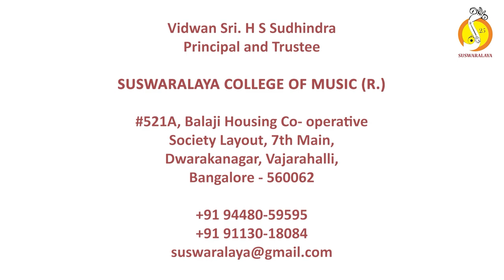2 Ako Ranga Node- Brindavani- Tishra adi-Amba Bayi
Ako Ranga Node
Raga : Brindavani
Tala : Adi(Tisra Nadai)
Composer : Amba Bai

Vocal : Smt.Chandana Bala Kalyan & Kum.Aditi B Prahalad
Violin : Sri.Krithik Koushik M P
Mridanga : Sri.H S Sudhindra
Morsing : Smt.Bhagyalakshmi M Krishna